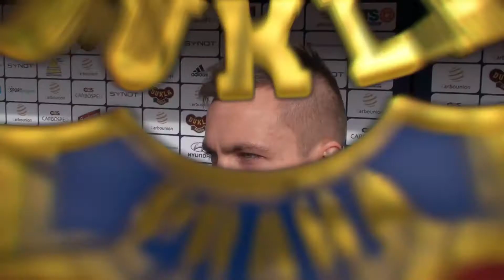Jakub Považanec hodnotí utkání proti Slavii